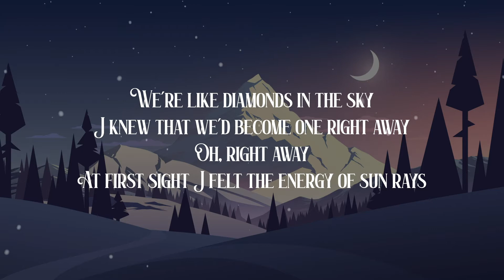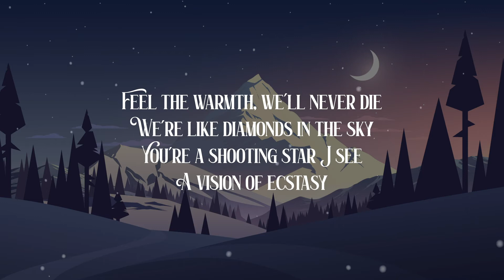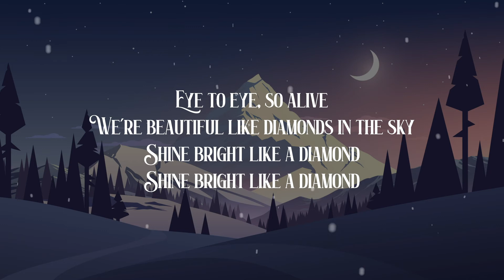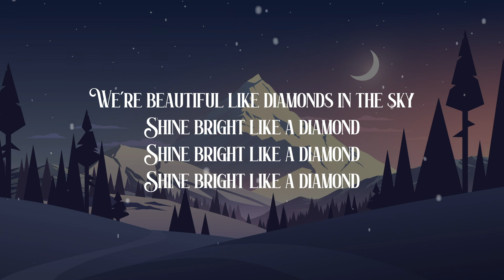Rihanna - Diamonds (Lyrics) | Amazing Songs